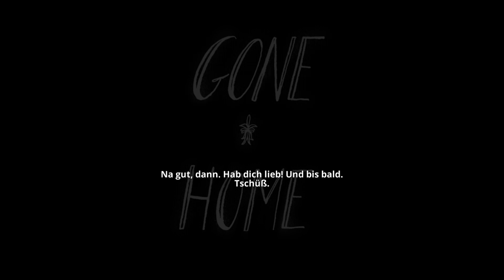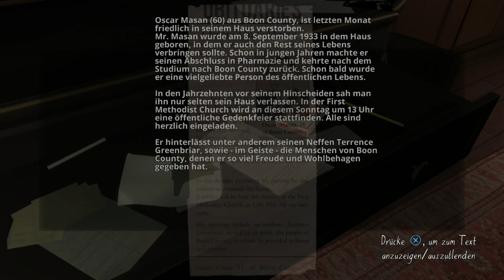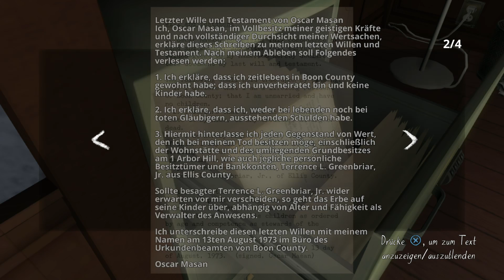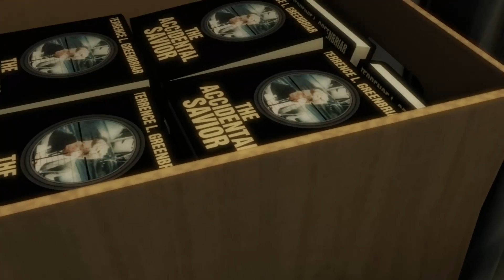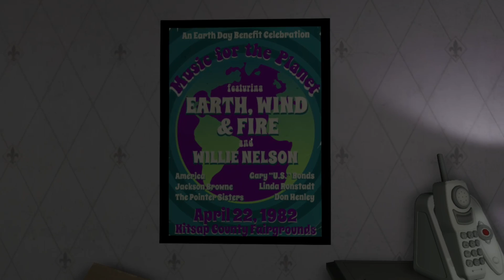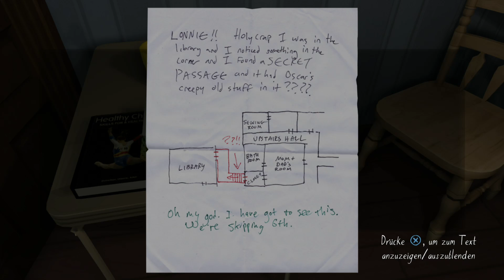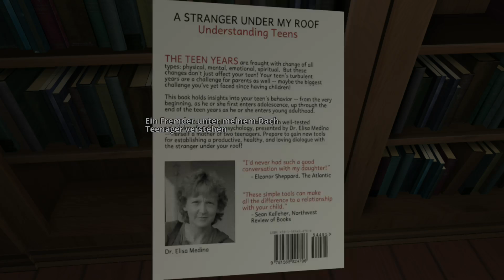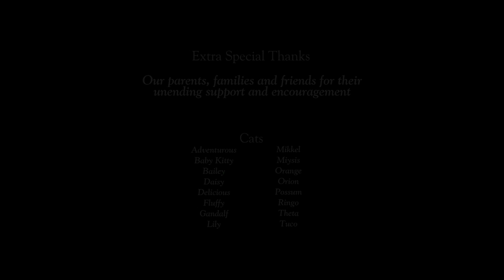Gone Home Xbox One X